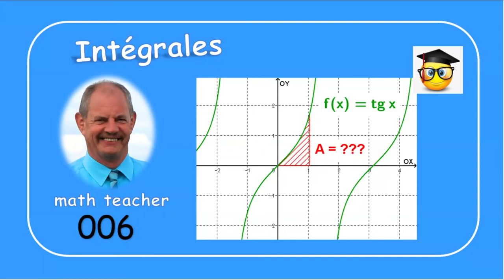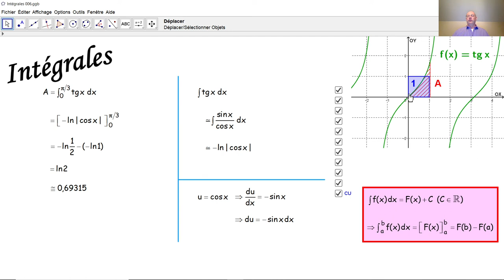Intégrales 006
Nous calculons ici une aire par une intégrale.